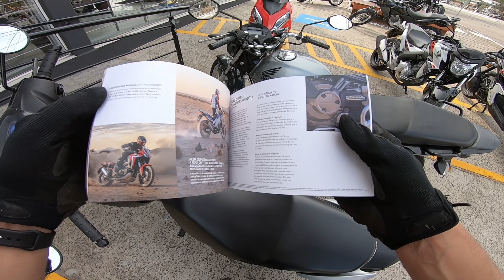Conheci a Royal Enfield Meteor 350 | Santuário Mãe de Deus | Porto Alegre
Conheci a Royal Enfield Meteor 350 e gostei demais
Segue no Instagram: EVT987